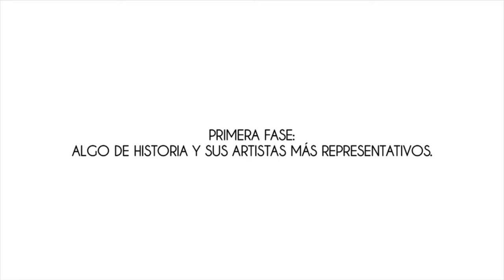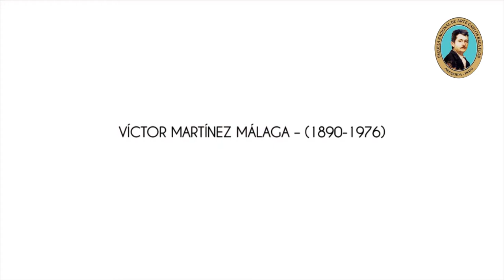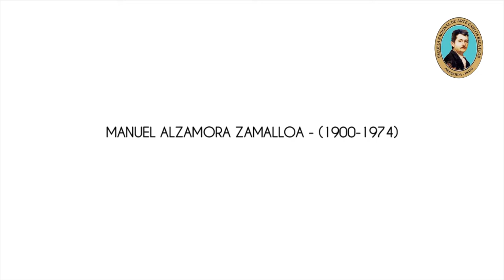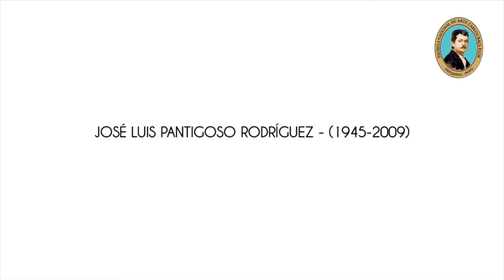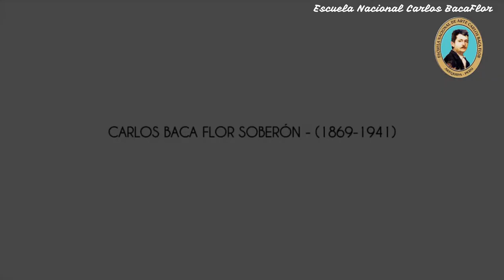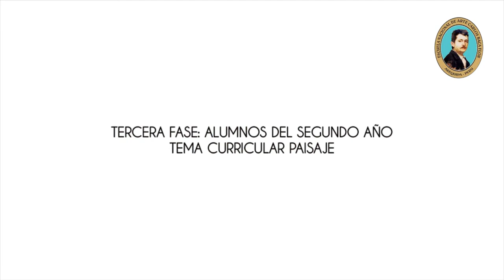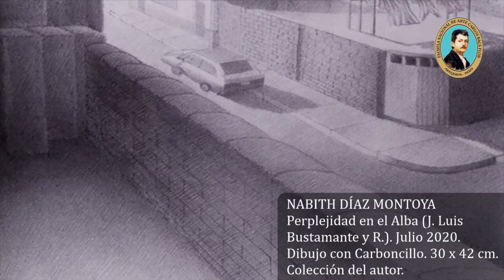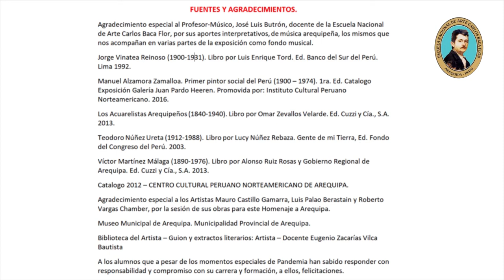Repaso del arte arequipeño